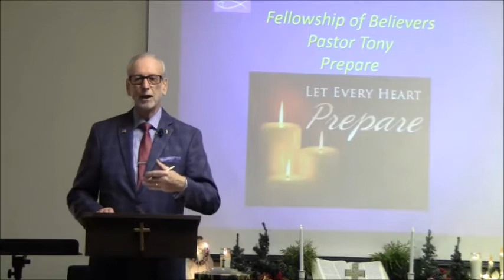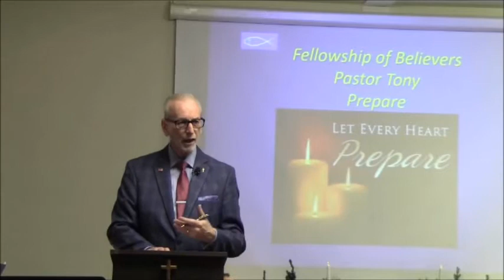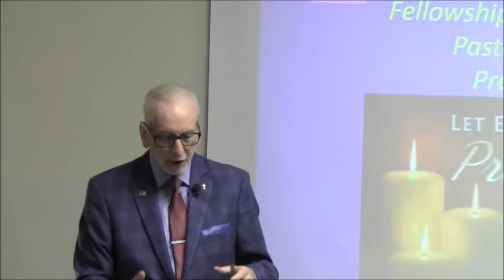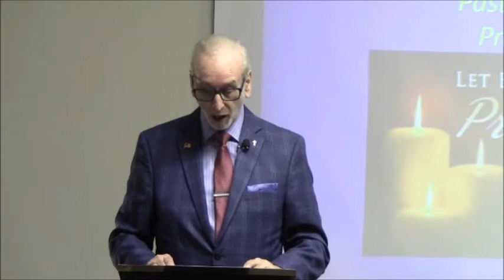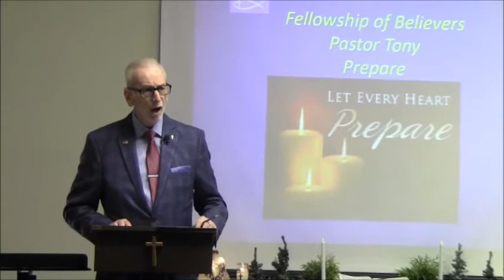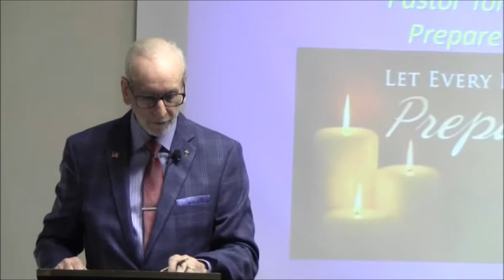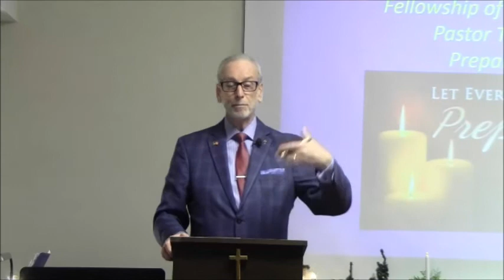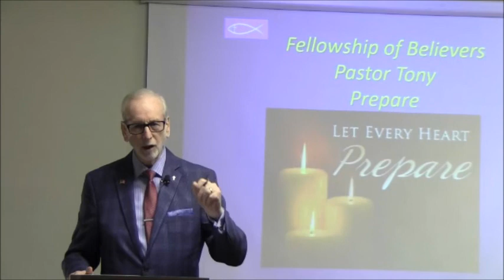Prepare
Fellowship of Believers- Topic: Prepare